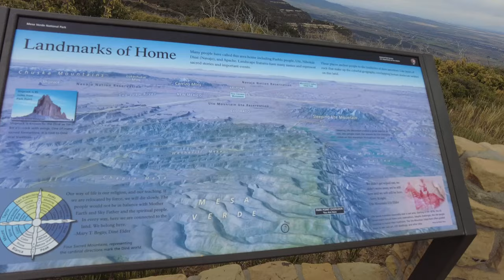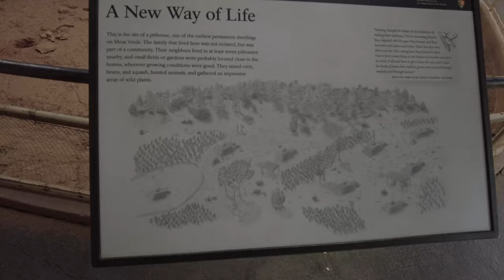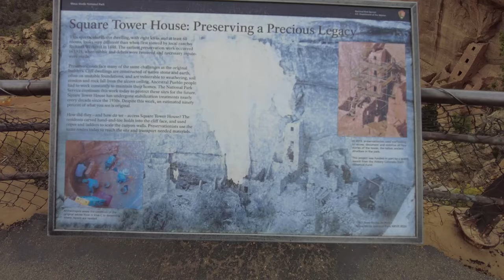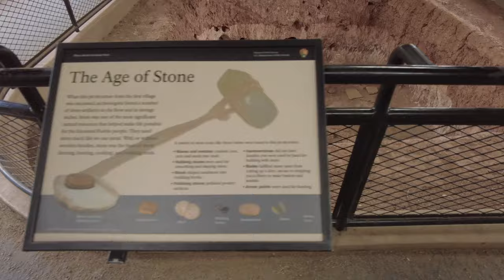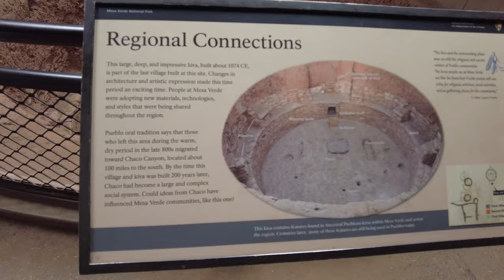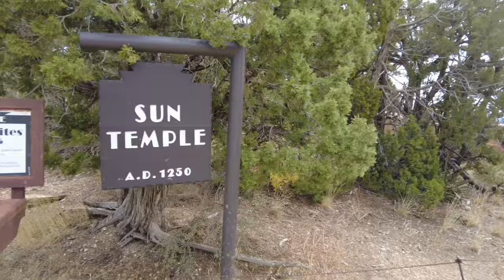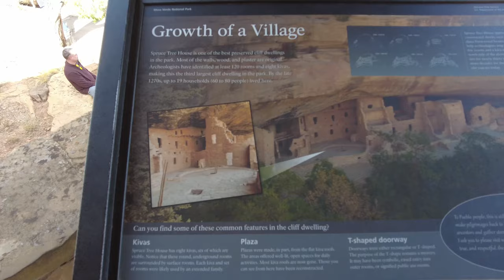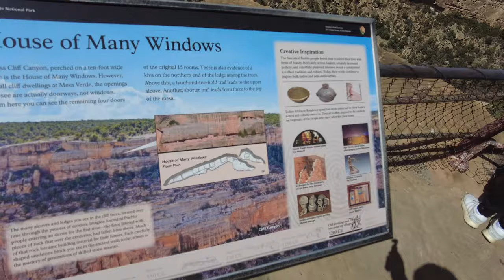Fat lad on world tour S1 E 53 cliff dwellings of Mesa Verde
hi all here's part 53 from the first series from my "Fat lad on world tour" in this one i'm visiting the cliff dwellings of Mesa Verde and the
million dollar Highway. The Badger House Community consists of four sites along a paved and graveled walking and bicycling trail: Modified Basketmaker Pithouse, Developmental Pueblo village, Badger House, and Two Raven House. Your 2.25 mile (3.6 km) round-trip walk through this area is a journey through 600 years of prehistory, with signs explaining each site.
For over 700 years, the Ancestral Pueblo people built thriving communities on the mesas and in the cliffs of Mesa Verde. Today, the park protects the rich cultural heritage of 26 Pueblos and Tribes and offers visitors a spectacular window into the past. This World Heritage Site and International Dark Sky Park is home to over a thousand species, including several that live nowhere else on earth.
On June 29, 1906, President Theodore Roosevelt established Mesa Verde National Park to "preserve the works of man," the first national park of its kind. Today, the continued preservation of both cultural and natural resources is the focus of the park's research and resource management staff.
1765
Don Juan Maria de Rivera, under orders from New Mexico governor Tomas Velez Cachupin, led what was possibly the first expedition of white men northwest from New Mexico. Rivera’s men saw ancient "ruins," but made no identifiable reference to Mesa Verde in their journals.
1859
By 1859, several groups had entered the region, exploring both the north and south sides of Mesa Verde. The first European known to climb onto the mesa, was geologist Dr. John S. Newberry, a member of the 1859 San Juan Exploring Expedition. Although he didn’t record finding any archeological sites, the expedition was the first to officially use the name Mesa Verde. The manner in which it was identified, suggests the name was already in common usage.
1874
Pioneer photographer William Henry Jackson was photographing in the mountains northeast of Mesa Verde in August. There he met an old friend who introduced him to John Moss, a miner who had spent several years ranching and exploring near Mesa Verde. Moss offered to guide him to the ancient sites he and his men had found. With Moss leading the way into Mancos Canyon, Jackson entered Two Story House, and took the first photographs of a cliff dwelling in the Mesa Verde region. The photographs taken by Jackson that September helped call attention to the area.
1875
The second cliff dwelling in the Mesa Verde area to be named was Sixteen Window House. William H. Holmes, leader of a geologic government survey, discovered and named the site found in Mancos Canyon.
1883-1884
The prospector S. E. Osborn spent the winter in the canyons of Mesa Verde and later wrote about many of the sites seen. Many believe he is the first documented visitor to enter Balcony House. His name and the date March 20, 1884, were carved in a nearby dwelling in lower Soda Canyon.
1886The first known suggestion that the area be set aside as a national park appeared in an editorial in the Denver Tribune Republican on December 12, 1886. The editor was concerned that "vandals of modern civilization" were destroying the sites and that the area needed Federal or State protection.
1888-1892 Local rancher Richard Wetherill and his brothers made several trips into Mesa Verde, primarily for collecting archeological material. At least eight individual collections were assembled by the Wetherills during this period, several of which were later combined and sold in four collections. The first collection was sold to the Colorado Historical Society.
1888: On December 18, Richard Wetherill and his brother-in-law, Charles Mason, rode out in search of lost cattle with their Ute guide Acowitz. They first saw Cliff Palace near modern-day Sun Point and went to investigate. That afternoon Richard entered Spruce Tree House, and the next day the two men climbed to Square Tower House. Although Richard’s brother, Al, saw Cliff Palace the year before, he did not enter the dwelling. So the credit for its "discovery" was given to his brother Richard and to Charles Mason.
1889: Over a 15-month period, the Wetherill brothers explored the Mesa Verde "ruins" and reported having entered 182 cliff dwellings, 106 in Navajo Canyon alone. On December 20, their father Benjamin Wetherill wrote a letter to the Smithsonian Institute. He proposed that the Mancos and its tributary canyons, as well as Mesa Verde be reserved as a national park in order to preserve the cliff dwellings.
1890: On February 11, in another letter to the Smithsonian, Benjamin Wetherill again stated their desire that the area be made into a national park to protect the "ruins." If not, he feared that "the tourists, will destroy them."1890
An article in the January 1 issue of the Durango Herald described Montezuma County’s view of setting aside the Mancos Canyon area with its cliff dwellings as a national park.